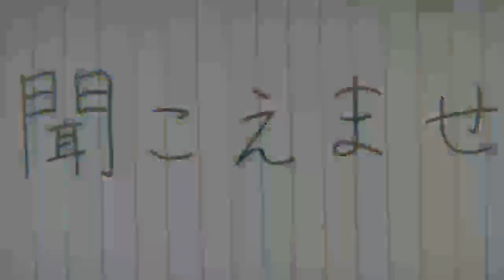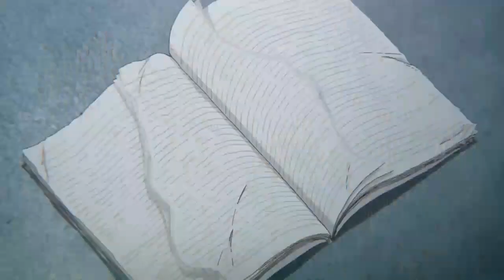Best Motivational/Sad/Fighting anime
Best Motivational/Sad/Fighting anime osts!!!

Background music cover made by me.
On FL studio 20.
Made in FL studio 20
How to make orchestral background music

(No Copyright) Cinematic Documentary Background Music For YouTube Videos

Epic motivational  Background music

World's Most Epic Powerful & Motivational Music Ever | Best Beautiful & Inspiring Music

comment for this song lesson,

FL Studio 12 - How to Make Beats

SoundCloud:- Listen to Epic song 2018 jan by Tushar Sharma np on SoundCloud